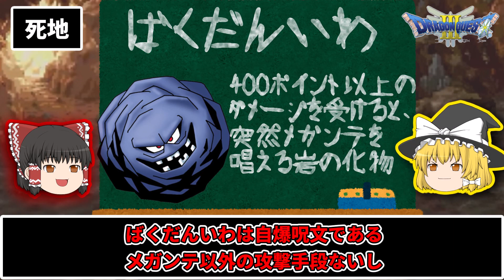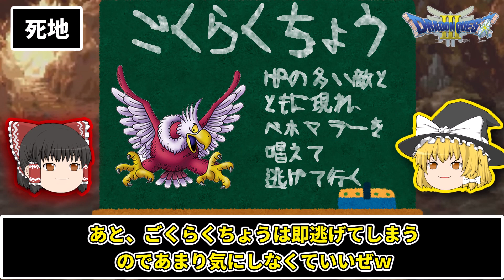【ゆっくり】DQ史上最低最悪の”期待外れ”や”砂漠の地獄”等共感間違いなしのあるある５選…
0:11 極悪コンビ
2:15 死地
4:37 自爆呪文(笑)
6:24 父さん…？
8:34 期待外れ

DQ3って名作で何度も遊びたくなるんですが…
特に最後のネタはやっちゃいけないことをしてくれたなぁ！